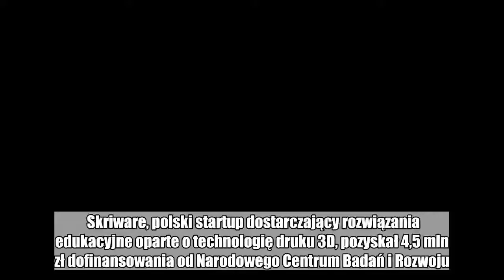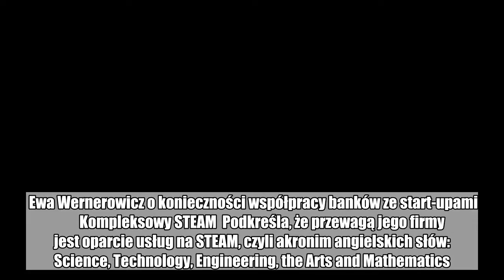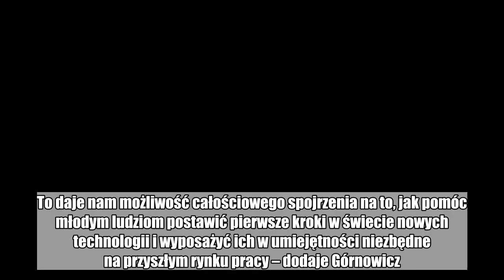Skriware pozyskał 4,5 mln zł na dodatkowe lekcje robotyki, programowania i druku 3D dla dzieci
Skriware, polski startup dostarczający rozwiązania edukacyjne oparte o technologię druku 3D, pozyskał 4,5 mln zł dofinansowania od Narodowego Centrum Badań i Rozwoju. Za ten pieniądze będzie m.in. udoskonalał systemy uczące dzieci robotyki, programowania i druku 3D.  Firma planuje też rozbudowę Akademii Skriware i rozwój Skribotów – edukacyjnych robotów, które dzieci mogą samodzielnie budować i programować.  – Rosnące zainteresowanie technologiami edukacyjnymi to jeden z najważniejszych motorów naszego wzrostu. Tylko w ostatnich 6 miesiącach podpisaliśmy kontrakty przekraczające 70 procent planu sprzedażowego na 2018 rok – powiedział Karol Górnowicz, prezes firmy Skriware.  Ewa Wernerowicz o konieczności współpracy banków ze start-upami        Kompleksowy STEAM  Podkreśla, że przewagą jego firmy jest oparcie usług na STEAM, czyli akronim angielskich słów: Science, Technology, Engineering, the Arts and Mathematics.  - Dodatkowo współpracujemy z szeregiem instytucji edukacyjnych, a informacji zwrotnych na temat naszych produktów udzielają nam zarówno organizacje działające na terenie Polski, jak i zagranicą. To daje nam możliwość całościowego spojrzenia na to, jak pomóc młodym ludziom postawić pierwsze kroki w świecie nowych technologii i wyposażyć ich w umiejętności niezbędne na przyszłym rynku pracy – dodaje Górnowicz.  Czytaj też: Polski startup z wynalazkiem, który podbija świat. Prosty pomysł dopracowali do perfekcji  Grant przyznany przez NCBR w ramach tzw. "szybkiej ścieżki” Programu Operacyjnego Inteligentny Rozwój ma pomóc Skriware w rozbudowie systemu robotycznego opierającego się na autorskich modułach elektronicznych, a także umożliwić usprawnienie konstrukcji flagowego modelu drukarki 3D, wykorzystującego inteligentny system detekcji błędów wydruku. Obydwa produkty są częścią Akademii Skriware, opartego na STEAM ekosystemu, którego treści edukacyjne powstały we współpracy z ekspertami z Dartmouth College, jednostki Astro Center z teksańskiego Uniwersytetu A&M oraz Harvard Graduate School of Education. Opracowana platforma pozwoli dzieciom zdobyć szerokie kompetencje, z naciskiem na wiedzę z dziedzin takich jak modelowanie 3D, programowanie czy robotyka.    Technologia w edukacji zyskuje na popularności     Założona z końcem 2015 roku warszawska spółka Skriware koncentruje się na rynku technologii edukacyjnych.  Choć produkty Skriware dostępne są dla sektora edukacji od niespełna roku, startup może pochwalić się już wdrożeniami zarówno w Polsce jak i za granicą. Na terenie Polski rozwiązanie Skriware zostało zaimplementowane między innymi w American School of Warsaw, niepublicznym liceum Akademeia, Zespole Szkół Ponadgimnazjalnych nr 5 w Krośnie, czy w 5 placówkach w województwie śląskim i pomorskim, które Jastrzębska Spółka Węglowa wyposażyła w produkty Skriware w ramach działań CSR. Poza tym, pracownie robotyczne Skriware można znaleźć w placówkach edukacyjnych z różnych zakątków świata, między innymi w indonezyjskim Koding Next czy